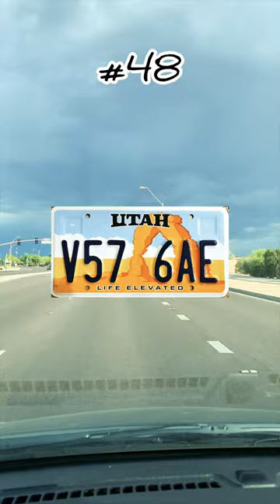💥America 🇺🇸Licence Plate ku Rank போடலாம் வாங்க❗️- Ep.4 - #48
kansas licence plate,
kansas license plate,
kansas highways,
no front license plate california,
us license plates,
car number plate protector,
black and white license plate,
cctv number plate enhancement,
no plate no case,
car plate number cover,
dv license plate,
do license plate covers work,
1/64 license plate,
11-99 foundation license plate,
no registration no plate,
1 car plate,
kansas city pile up,
no plate guard,
3 number plate,
trd license plate frame,
1 pc electric car license plate frame cover black,
car number plate name game,
number plate image,
how to put a licence plate on,
7 number plate,
no photo license plate,
no license plate,